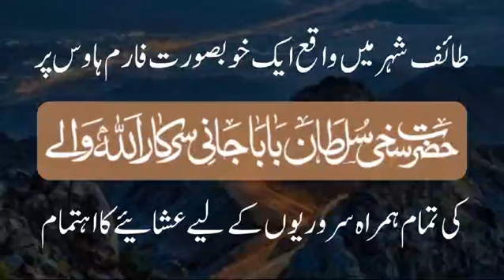Baba Jani Sarkar Hosts Grand Dinner for All Sarwaries at Stunning Farmhouse in TAIF.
Hazrat Sakhi Sultan Baba Jani Sarkar Allahwalay arrange a grand dinner gathering all Sarwari Hajjis at a picturesque farmhouse in TAIF. Experience the heartfelt hospitality and camaraderie as Sarwari Hajjis come together for this special event. Enjoy the serene and beautiful surroundings of TAIF while relishing delicious cuisine prepared for this memorable occasion. Witness the spirit of unity and gratitude in this unique gathering hosted by Baba Jani Sarkar. An evening filled with blessings, fellowship, and cherished memories awaits!